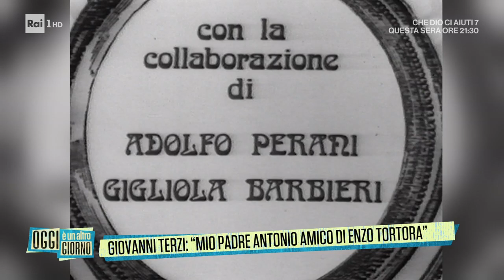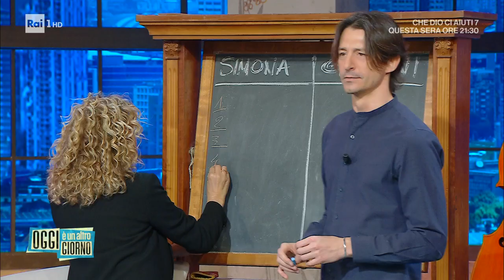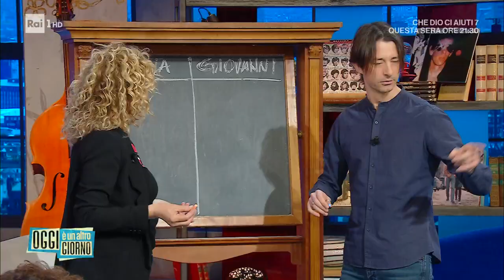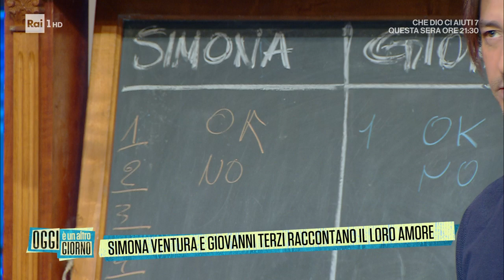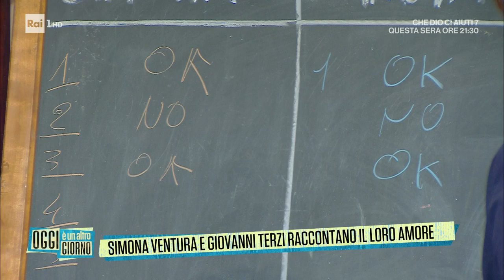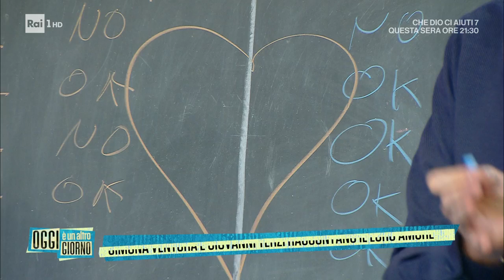Simona Ventura e Giovanni Terzi raccontano il loro amore - Oggi è un altro giorno 02/03/2023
- La coppia composta da Simona Ventura e Giovanni Terzi si racconta parlando del loro amore nato lontano dai riflettori, ma è stata l'occasione perfetta anche per ripercorrere la carriera lunga e di successo della show girl.